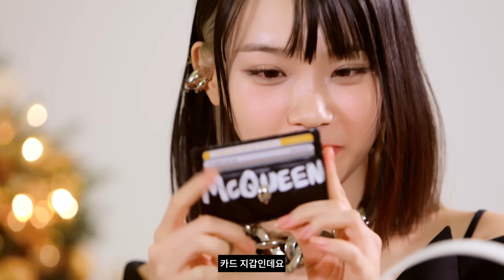[마이보그/ENG] 갖고 싶은 손민수템이 가득! 르세라핌 채원의 인마이백🖤 | MY VOGUE (카드지갑, 헤어 미스트, 핸드크림, 빗)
*본 영상은 Alexander McQueen 광고가 포함되어 있습니다.
르세라핌 채원이 마이보그를 찾았습니다. 하루 열 번 이상 바르는 립 제품, 채원을 닮은 쿠로미 빗, 직접 구매한 카드지갑까지. 채원의 인마이백을 지금 확인하세요.

디지털 에디터 | 이인정
디자인 | 이송아, 한다혜
촬영 | ZEUS